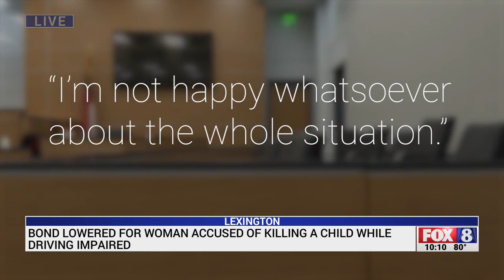Bond lowered for woman accused of killing while driving impaired in Lexington